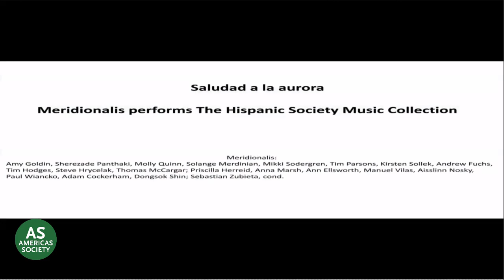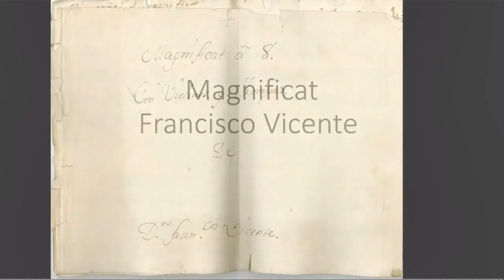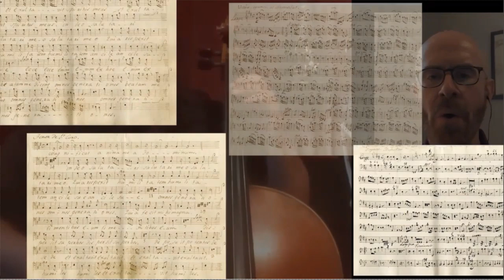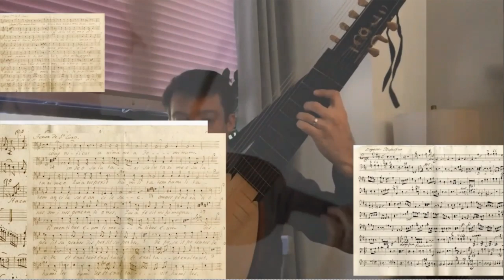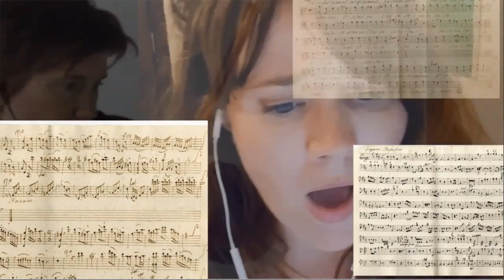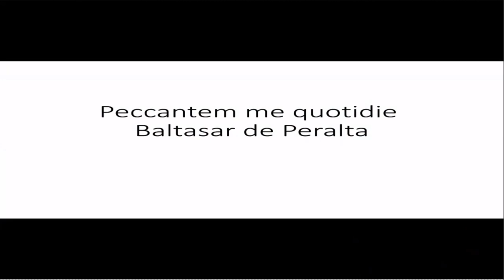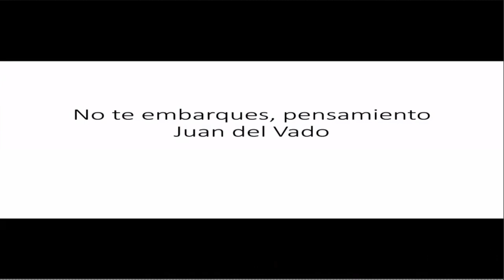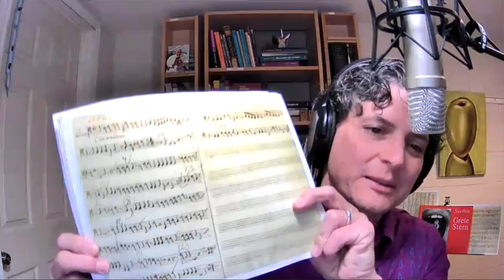"Saludad a la aurora" Meridionalis performs at The Hispanic Society Music Collection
As part of the historic concert series “Transatlantic Baroque: Baroque Spanish Poets and Composers on both sides of the Atlantic”, members of Meridionalis (Americas Society’s early music ensemble) gather virtually with Sebastián Zubieta conducting works from the archives of The Hispanic Society’s Music Collection.